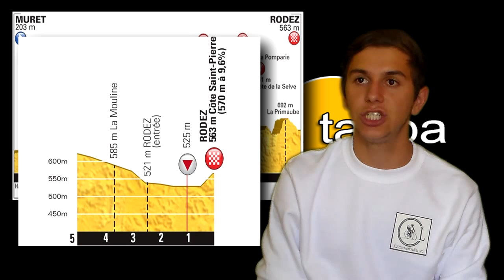Tour de France 2015 - tappa 13